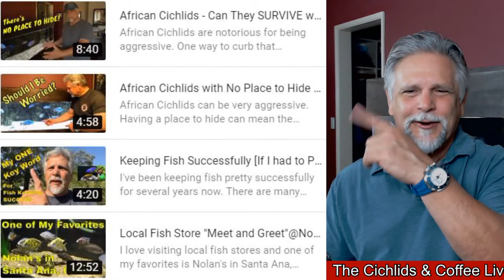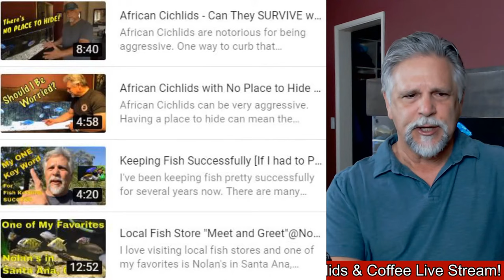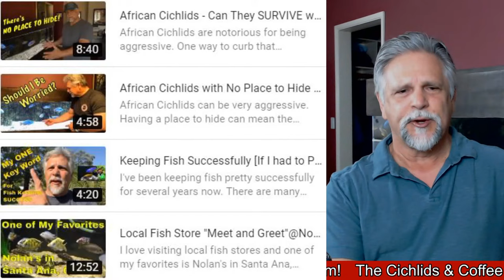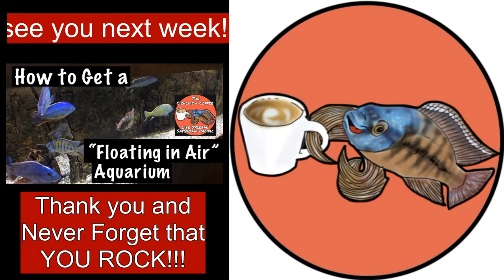My Tips for a Pristine "Fish Floating in Air" Tank (How to Get Crystal Clear Water in New/Old Tanks)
We all want crystal clear water, that "Where's the water, they're floating in air" look.  Many have achieved this but for some it's a constant struggle to keep their aquarium water polished and not looking foggy.

Whether you have a new or an old established fish tank, here are some tips that you might find useful for bringing about pristine conditions.

I hope that you enjoy this installment of the Cichlids & Coffee live stream and be sure to share any tips you might have below on how you recommend treat water that refuses to clear up.

Note: at 12:17 the "upcoming video clip" was deleted due to sound issues) but you can watch it when it posts tomorrow Sunday 5/31/20.

Live stream Time Stamps:
05:10 What's been going on - Discussion on most recent videos
18:55 Today's "Fish Floating in Air" Topic discussion
31:48 Tank Cam
36:06 Your live questions answered

A special shout-out to my wonderful live stream moderators: Kevin Green, GP, Denny Ruedel and Candi Overhuls - they are the BEST ON YOUTUBE for sure!

If you are like me and love learning and new ideas related to successfully keeping fish, how about hitting that sub button and bell?  That way you'll get notified whenever I upload new content (and it tells me that you are enjoying the channel content).

Your support of this channel is noticed and greatly appreciated!

Did you know that there's a friendly and helpful fish keeping group on Facebook called: "Ben O'Cichlid"?  Cichlid is in the name but all fish keepers are welcome!  If you're on FB, check it out. If you would like to join please be sure to answer all the join-in questions so that the admins approve your request (it's how we keep the trolls out and keep it a "troll-free" zone!).

Tell your fish friends about the Saturday@10am Cichlids & Coffee live streams. I love doing them and would love to have more and more people join in.  Why not watch the stream while drinking out of a Ben O'Cichlid coffee mug or wearing a channel hoodie or tee.

Take a picture of yourself wearing a tee, hoodie or drinking out of a channel coffee mug in front of your tank and send it to: and I just might show it in a Saturday live stream!

Shout-outs to Christopher Martin for the Cichlids & Coffee logo, to Sam Penny for the Youtube channel banner art and to Phil Griffiths for the dropping fish video, for putting Sam's artwork in the surf and for the channel icon!